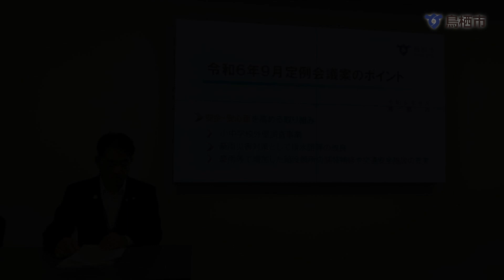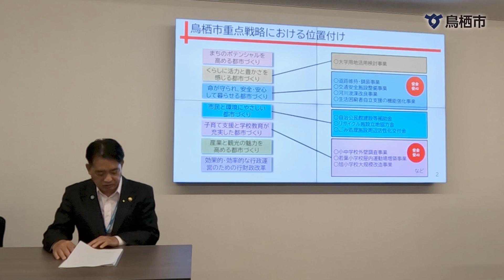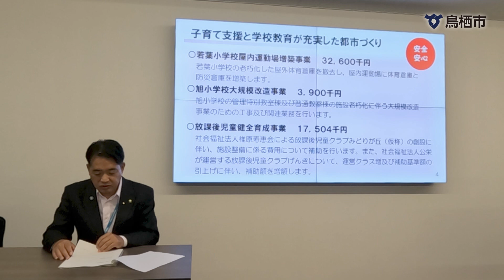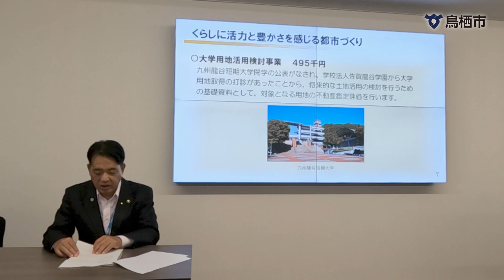【鳥栖市長記者説明】令和6年9月市議会定例会議案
令和6年8月26日に開催した、令和6年9月市議会定例会議案の市長挨拶・記者説明です。